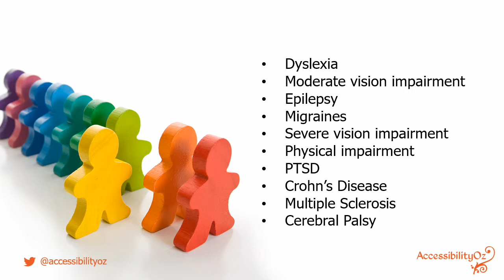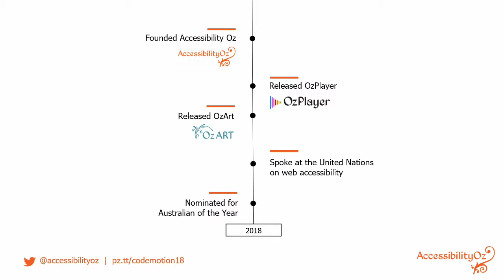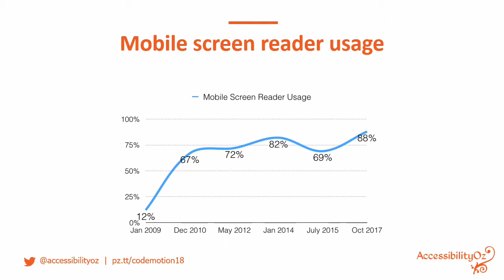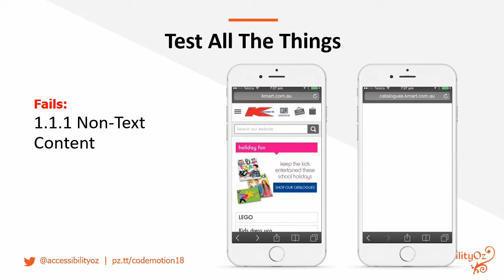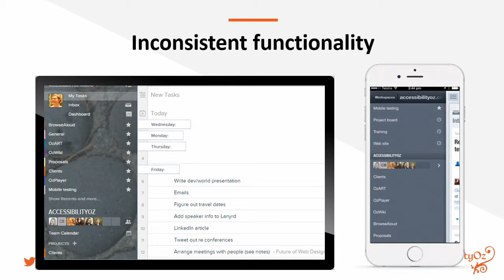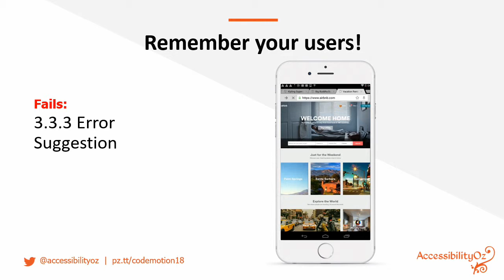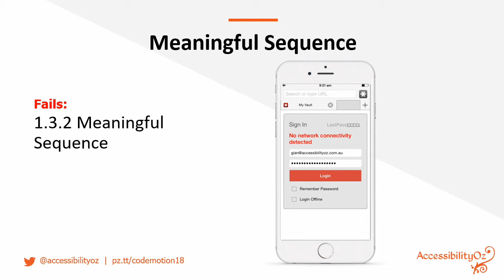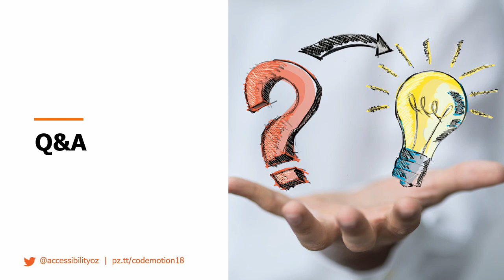DrupalCon Seattle 2019: Mobile accessibility: the good, the bad and the ugly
Accessibility is important to all – not everyone using your mobile app, device or wearable will be fully functioning: either because they have a disability or they are simply engaged elsewhere. Gian Wild talks about the things that are essential to avoid when designing mobile apps, devices and wearables to ensure that everyone can use them. She talks about specific mobile accessibility features: pinch zoom, native screen readers, haptic keyboard etc, and system accessibility settings: font size, screen rotation, high contrast etc